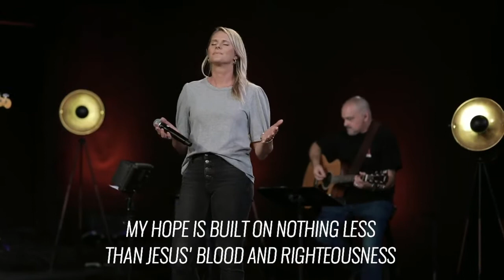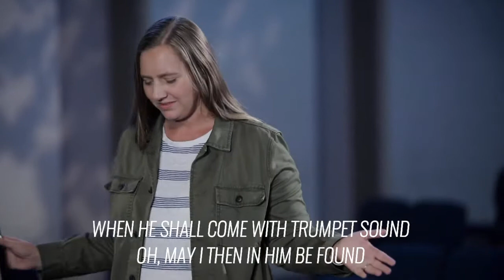Cornerstone - Marianne Zalk - Arbor Road Worship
Lead Vocal: Marianne Zalk
BGV: Rachel Streelman
BGV: Mike Popp
Acoustic Guitar: Chris Brashear
Piano/BGV: AJ Degrasse
Electric Guitar: Johnny Gomez
Drums: Jules Rodriguez
Bass: Corey Cofield
Keys: Steve Maggiora